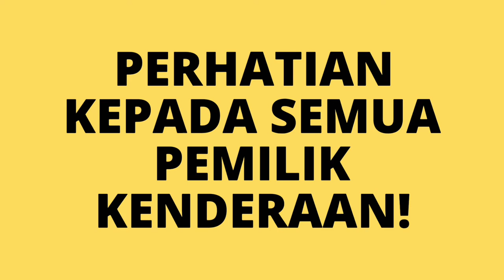SHAMPOO KERETA TERBAIK!!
NAK SABUN SERBAGUNA MACAM2 BOLEH CUCI?
TANPA PERLU SENTAL, JIMAT $$$, LAP2 MANJA PON BERSIH!
Nak Order / Lihat TESTIMONI klik ~
1 sabun ni mewakili seluruh kategori sabun.
Jimat duit poket & kurangkan isi trolly ANDA ketika shopping sabun di supermarket!
Kenapa Anda Perlu Dapatkan Eziclean :
💡 Teknologi USA
💡 1 sabun untuk 1001 kegunaan (perabot/alatan elektrik/lantai/tingkap/toilet/kenderaan/kasut/barangan kulit/sofa/silver/emas/acc kenderaan/ dll)
💡 Tersangat mudah hilangkan kesan kotor, berminyak & lumut..Lap2 manja bersih..
💡 Jimatkan kos tak perlu beli sabun pelbagai jenis (apa benda pon boleh)
💡 Jimatkan masa mencuci sehingga 70%
💡 Suami dapat ringankan beban kerja isteri di rumah
💡 Dah tak risau baby & anak kecil bermain di lantai sebab tak beracun & merbah
💡 Non toxic
💡 Alkaline based
💡 Hindar serangga perosak (lipas,lalat,tikus,semut)
💡 Anti karat
💡 Cecair pekat boleh jimat berbulan2
💡 Pelaburan yg sangat murah tapi berbaloi2
💡 Ada yg jadikan hadiah perkahwinan pada pengantin lelaki supaya tak susah2 nak sental kuali belanga.